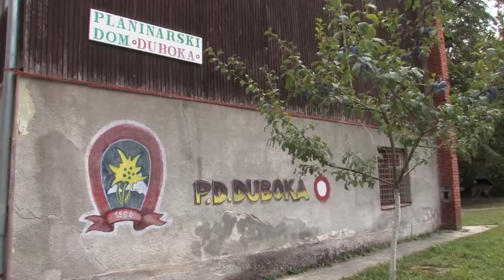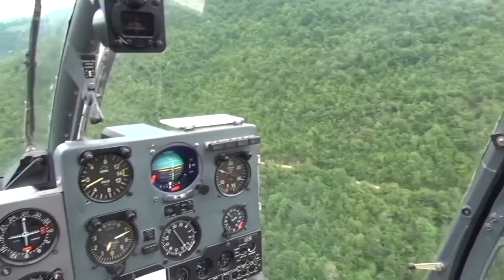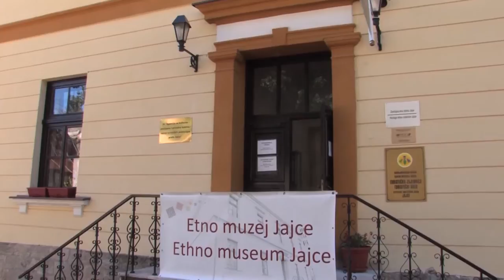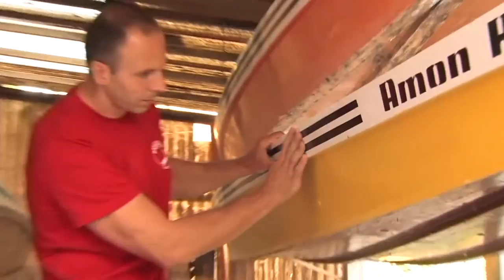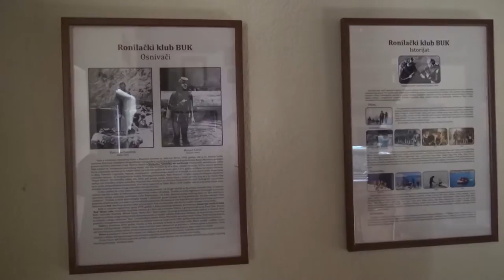VRBAS RIJEKA ZIVOTA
Movie about Vrbas river. UNDP project 'Clean Vrbas'.
Author: Saša Gašić
Actor/narrator: Tihomir Stanić